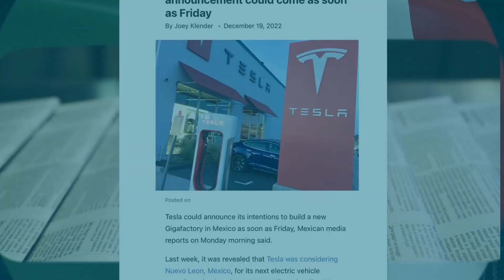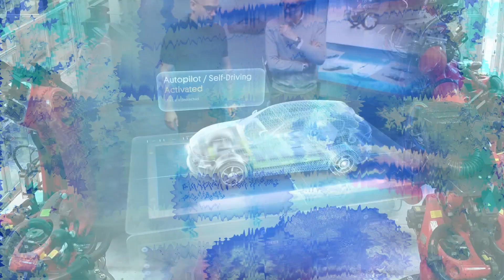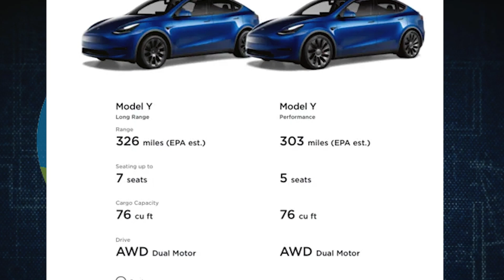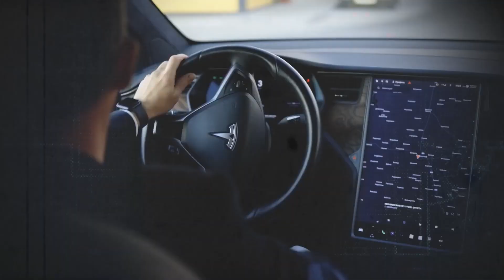Tesla's NEW Gigafactory in MEXICO!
Tesla Unveils Plans For New Giga Factory In Mexico

Unless you have successfully hid yourself from all the viral tech news coming from Tesla, you would know that Tesla is rapidly deploying new gigafactories on every continent. But this one is special: why is Tesla opening up a new gigafactory in Mexico? In this video we will be covering the special features of this new gigafactory.

This new gigafactory that Tesla is planning to build in Mexico, will be located in the Mexican state of Neuvo Leon. This news originally came from a Mexican newspaper called Reforma, which was cited in newspapers all over the world. The estimated budget for this new gigafactory will be between $800 million to $1 billion in early cycles of its construction.

Compounding all expenses, the new gigafactory will cost as much as $10 billion. This overwhelming budget also has been catered for future expansions. By far, this will be Tesla’s most expensive gigafactory. The closest that any gigafactory has come to it is the Berlin gigafactory which had a budget of about $5.5 billion. So what is it that makes this gigafactory so unique and expensive? To answer that question, let us recall what we already know about gigafactories. Gigafactories were originally created as ‘Alien Dreadnoughts’, in Musk’s own words. What this means is that these huge factories were designed to be completely devoid of human workers in the assembly line.

Did Gigafactories succeed in automation? Not initially, no. But Musk did not compromise on the idea of automation and as a result he did eventually get the idea working. It was all or nothing for the guy at this point because the company had gotten a very warm reception for its model 3 cars but generating production to meet the increasing demand was running into too many technical issues. His project ultimately succeeded which saw gigafactories mushrooming in growth all over the planet. The design philosophy which Elon Musk went for was to go for pre-fabricated construction materials and vertical integration. Pre-fabricated construction materials means that the materials were already constructed and were assembled later on. It was in line with Musk’s vision of elevating the machine which makes the factory. The gigafactories were designed to manufacture batteries and other Tesla car parts. The vertical integration meant that all products were produced under the same roof. The design elements were meticulously worked into the gigafactories. Automation was never accomplished without issues. There was a time when Musk had to hire a large number of employees so that the production would at least reach the projected number. The decision was made because automation was running into too many technical flaws and there were changes made time and again in product schematics and production flow. But, all of these issues were resolved thanks to good old perseverance and steely determination of Elon Musk.